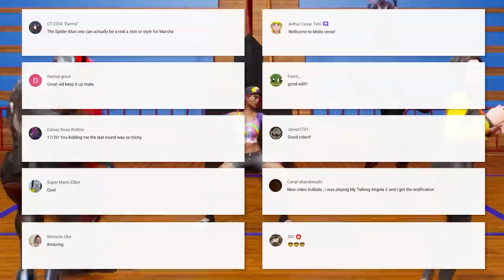FORTNITE CHALLENGE PART #46 - GUESS THE SKIN BY THE KLOMBO STYLE.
Do you love Klombo? Well then, enjoy your viewing.

Chapters:
0:00 INTRO
0:05 Round 1: Guess the Fortnite Skin by the Klombo style.
1:10 Round 2: Guess the fake IDLE pose.
2:14 Round 3: Guess the skin by the zombie style.
3:18 ENDING